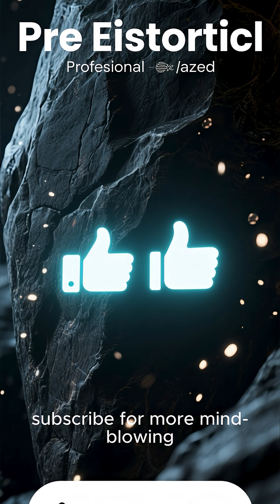The Day Humans Nearly Went Extinct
There was a time when humanity almost disappeared forever. 🌋💀
Tens of thousands of years ago, a global catastrophe — volcanic eruptions, climate collapse, and starvation — pushed early humans to the very brink of extinction.

This cinematic short takes you back to that fragile moment in time, when fewer than 10,000 humans may have remained on Earth.
Surrounded by prehistoric predators, struggling through volcanic winters, and fighting to adapt, these survivors became the ancestors of everyone alive today.

Ever wondered what it was like to walk among prehistoric beasts and mighty dinosaurs? 🦖🔥
From deadly predators to bizarre ancient creatures, each moment reveals jaw-dropping facts and wild theories about how our species endured — and why we’re still here.

🎬 Epic Movies Hub — Where the past fights to survive.